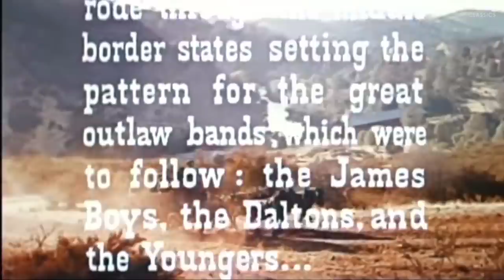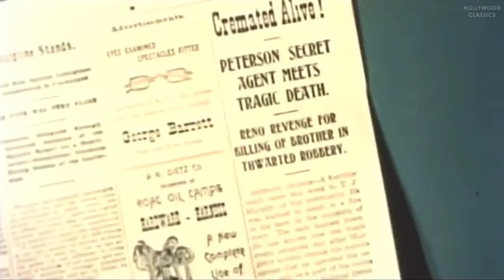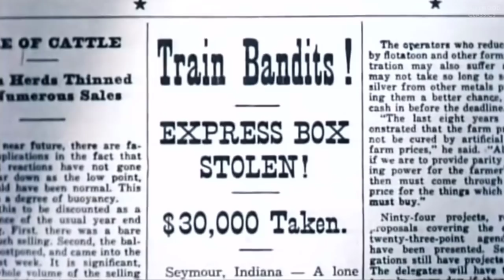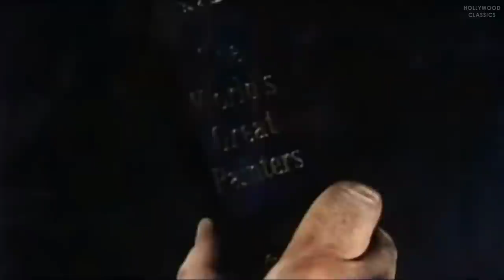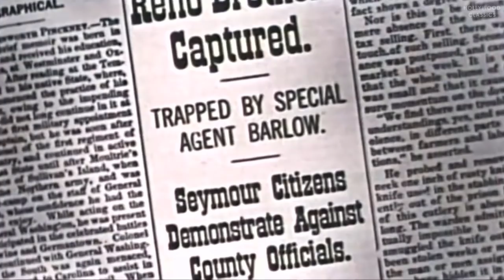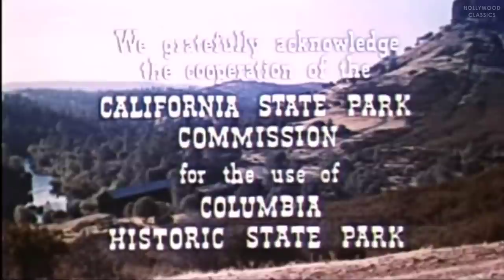Rage at Dawn (1955) | Full Movie | Randolph Scott, Forrest Tucker, Mala Powers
Watch the 1955 Hollywood classic movie, Rage at Dawn.

A special agent from Chicago is sent out west to bring in the notorious Reno brothers.

Movie Name: Rage at Dawn
Stars: Randolph Scott, Forrest Tucker, Mala Powers
Director: Tim Whelan